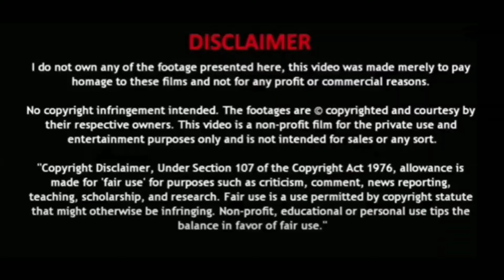Vakeel Saab COURT SCENE 4 Reaction | Pawan Kalyan | Sarala Devi | Vakeel Saab Movie Scenes | Telugu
Don't forget to click on the bell icon for more updates.